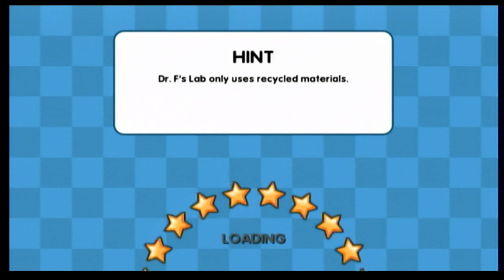Racing to End: My Sims Racing Final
Final Part of my Let's Play of My Sims Racing Everything Is Owned by Electronic Arts, Behaviour Interactive, EA Vancouver, EA Black Box,  and Mark Mothersbaugh